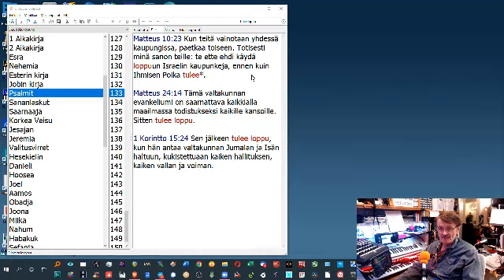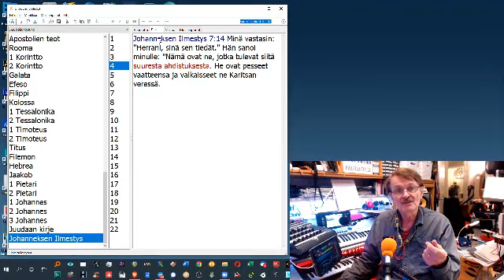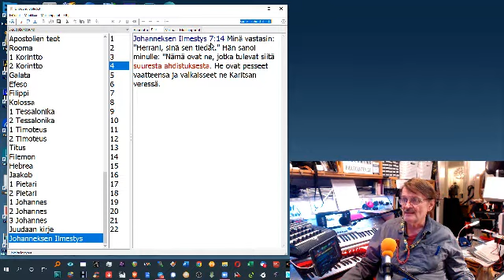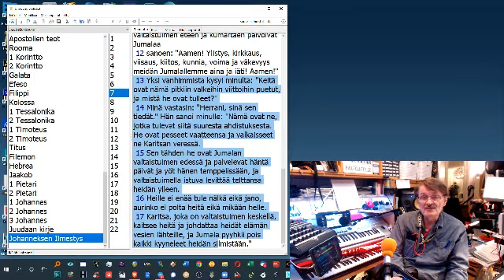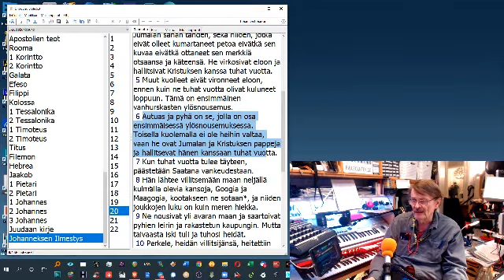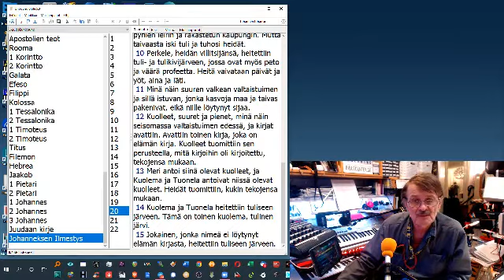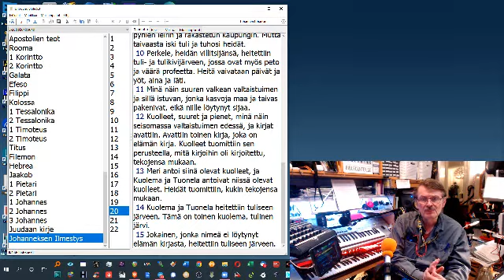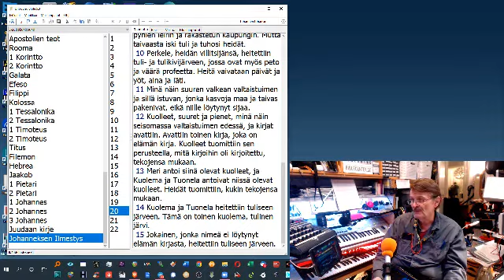KUN EVANKELIUMI ON JULISTETTU KAIKILLE KANSOILLE TULEE LOPPU - VARAUTUMISESTA KÄYTÄNNÖN OHJEITA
Sori video on vain 630 pix leveä koska ajatelin että jaan se vain signalissa, mutta sinne ei mahdu tuokaan video. Palaan takasin Full HD videokokoon, kiitos Jeshua studiosta! Amen.

Liity Telegram ryhmäämme JEESUS ON H ERRA ja KRISTITTYJEN VARAUTUMINEN LOPUNAIKAAN

Ota yhteyttä yksityisesti näillä WEB lomakkeilla.

LÄHETÄ RUKOUSPYYNTÖ- TARVITTAESSA SE RUKOILLAAN ONLINE RUKOUKSESSA LA.

ILMAISIA RAAMATTUJA MONESSA MUODOSSA, YLISTYS, PALVONTA JA GOSPEL MUSIIKKIA
Tervetuloa t. Jukka

Sivuilta löytyy start valikko, josta pääsee eri Jeesus on Herra FB ryhmiin, Youtube, Tokentube ja Rumble kanaville sekä Jeesus on Herra- ja Jesus är Herren nettisivuille.
- Raamattuja PDF ja Mp3  - ylistyslauluja, sanat ja soinnut PDF, sanan opetusta, studiotekniikkaa ym.
Uutta on Online rukous, joka on toiminut 2020 kesäkuusta alkaen lauantaisin klo 19:00.